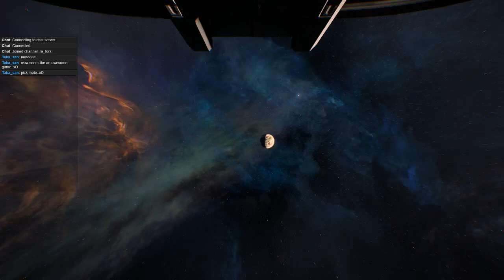Nundemonai plays Andromeda! Part 6 (Part 4)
Nunde plays Mass Effect, Andromeda